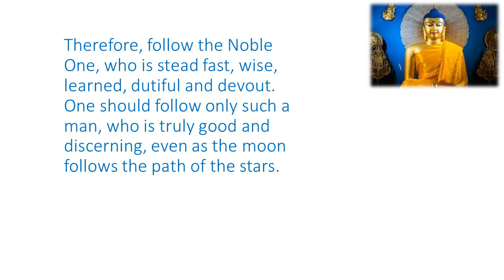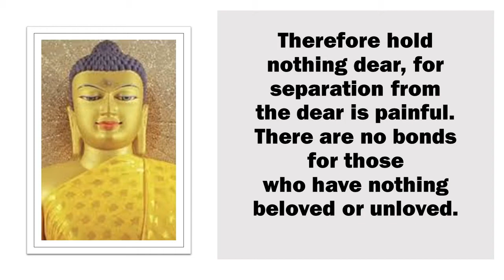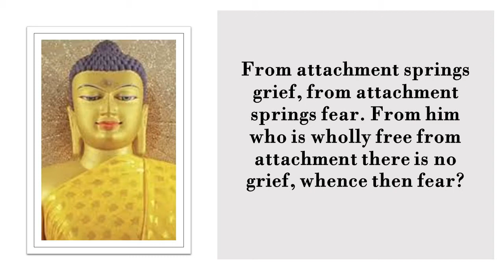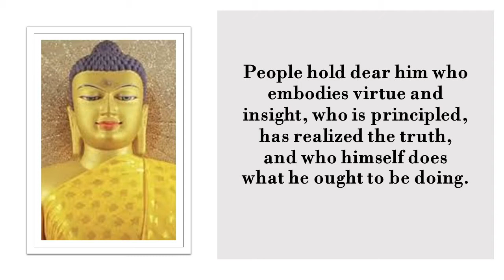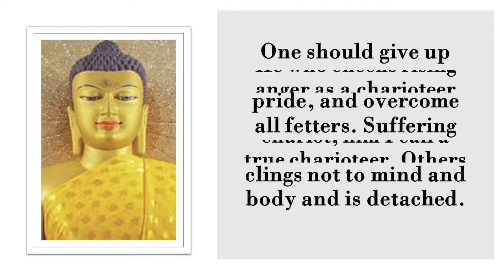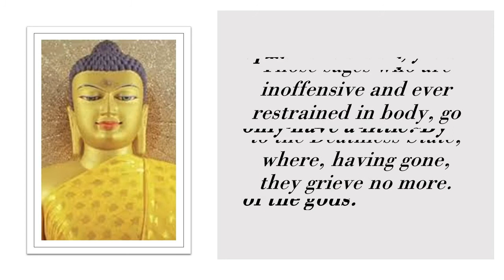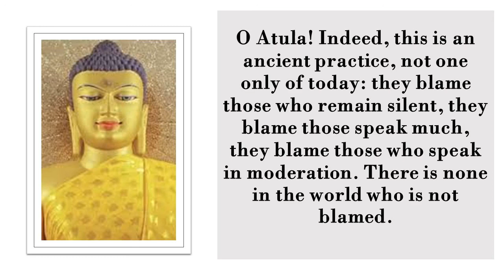Great Buddha Words in English